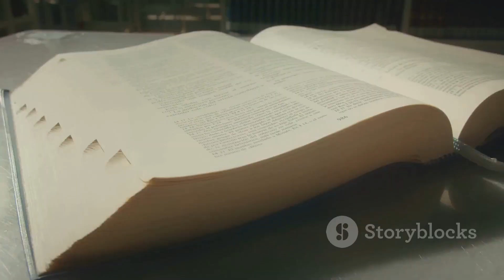Finding Solace in the City Daniel's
In the heart of a bustling city, where the noise of traffic drowned out the whispers of nature, there lived a man named Daniel. Daniel was a weary soul, burdened by the cares of the world. Each day seemed to bring new worries and fears, weighing heavy upon his shoulders.
One evening, as Daniel sat alone in his cramped apartment, feeling the weight of the world pressing down upon him, he reached for an old Bible tucked away on a dusty shelf. With trembling hands, he opened it to Psalm 91, seeking solace in its words.
Whoever dwells in the shelter of the Most High will rest in the shadow of the Almighty. I will say of the LORD, "He is my refuge and my fortress, my God, in whom I trust." Surely he will save you from the fowler's snare and from the deadly pestilence. He will cover you with his feathers, and under his wings you will find refuge; his faithfulness will be your shield and rampart. You will not fear the terror of night, nor the arrow that flies by day, nor the pestilence that stalks in the darkness, nor the plague that destroys at midday. A thousand may fall at your side, ten thousand at your right hand, but it will not come near you. You will only observe with your eyes and see the punishment of the wicked. If you say, "The LORD is my refuge," and you make the Most High your dwelling, no harm will overtake you, no disaster will come near your tent. For he will command his angels concerning you to guard you in all your ways; they will lift you up in their hands, so that you will not strike your foot against a stone. You will tread on the lion and the cobra; you will trample the great lion and the serpent. "Because he loves me," says the LORD, "I will rescue him; I will protect him, for he acknowledges my name. He will call on me, and I will answer him; I will be with him in trouble, I will deliver him and honor him. With long life I will satisfy him and show him my salvation."

As he read, the words seemed to leap off the page, filling his heart with a sense of peace he hadn't felt in years. "He who dwells in the shelter of the Most High will abide in the shadow of the Almighty," the psalm proclaimed. Daniel felt a glimmer of hope stirring within him.
Determined to find refuge in the promise of the psalm, Daniel began to seek out moments of quiet amidst the chaos of the city. He would steal away to a nearby park during his lunch breaks, basking in the warmth of the sun and listening to the gentle rustle of leaves in the breeze.
With each passing day, Daniel's faith grew stronger, and the worries that had once plagued him began to lose their hold. He found himself trusting in the unseen, believing that he was indeed sheltered beneath the wings of the Almighty.
One day, as Daniel made his way home from work, a sudden storm swept across the city, sending torrents of rain cascading down from the sky. Caught off guard, Daniel hurried through the streets, seeking shelter from the downpour.
As he dashed through the rain-soaked streets, Daniel felt a hand upon his shoulder. Startled, he turned to see an old woman standing beside him, her face weathered with age but radiating a sense of peace and calm.
"Come with me, child," she said, her voice barely audible above the roar of the storm. Without hesitation, Daniel followed her as she led him down a narrow alleyway, where a small door nestled beneath a crumbling brick wall.
With a creak of rusty hinges, the old woman pushed open the door, revealing a dimly lit room filled with flickering candles. Daniel stepped inside, feeling a sense of awe wash over him as he realized he had stumbled upon a hidden sanctuary in the heart of the city.
As the storm raged on outside, Daniel sat in the sanctuary, surrounded by the warm glow of candlelight. And in that moment, he knew without a doubt that he was indeed dwelling in the shelter of the Most High, abiding in the shadow of the Almighty.
From that day forward, Daniel's life was forever changed. Though the storms of life continued to rage around him, he remained steadfast in his faith, trusting in the promise of Psalm 91. And as he walked through the trials and tribulations of life, he knew that he was never alone, for he was always sheltered beneath the wings of the Almighty.